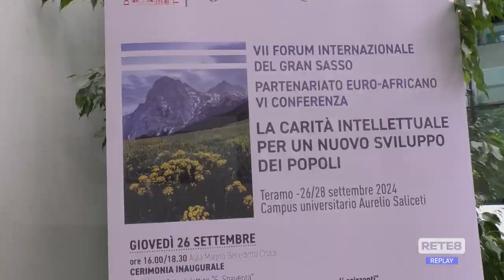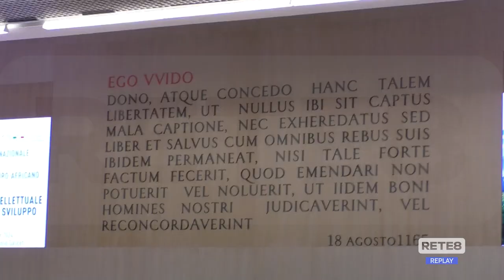Teramo - Chiuso il VII Forum Internazionale del Gran Sasso